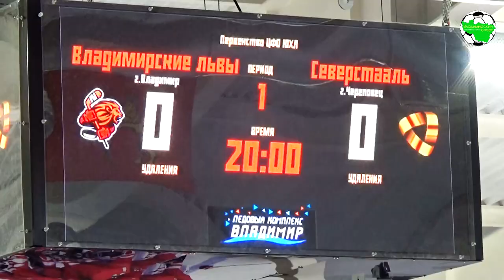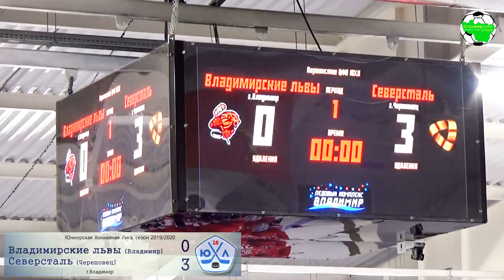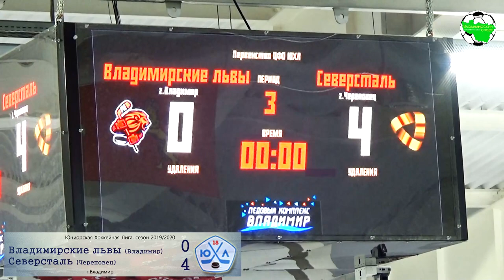ЮХЛ. Владимирские львы - Северсталь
Первенство России. Юниорская Хоккейная Лига. Регион "Центр" (юноши 2002 г.р.)

Владимирские львы (Владимир) 2:7 Северсталь (Череповец)